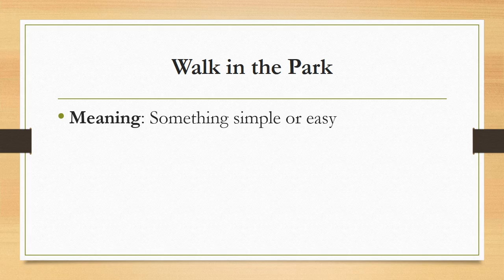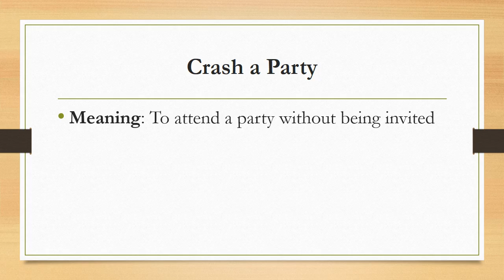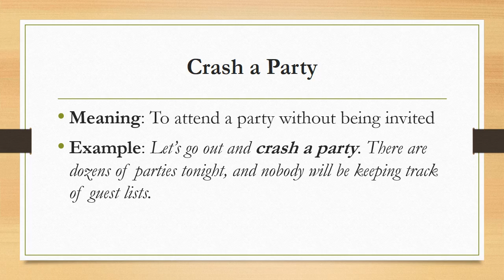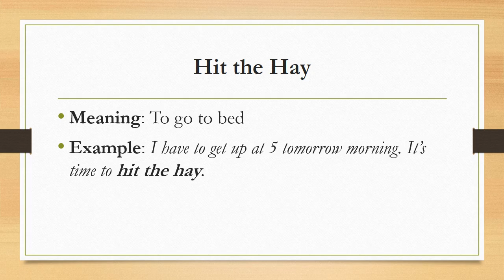Five idioms Everyday -1